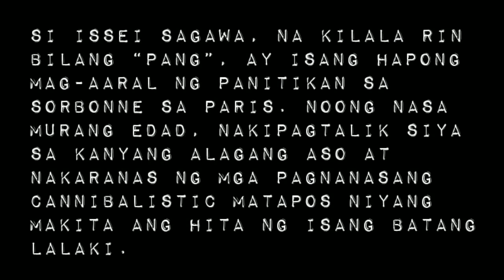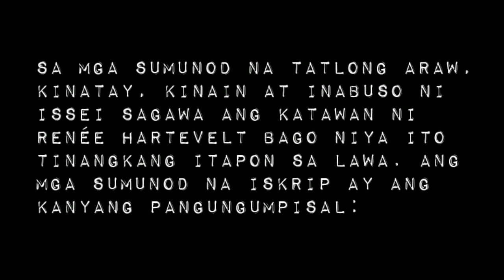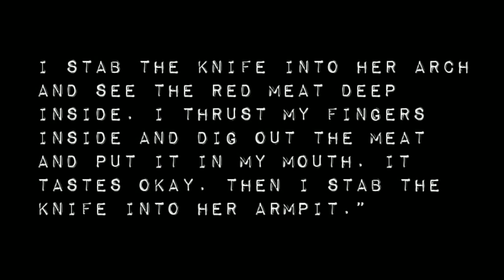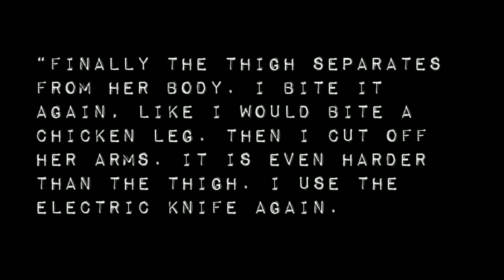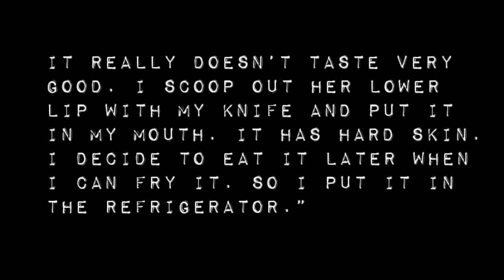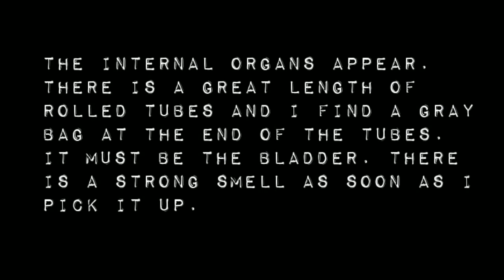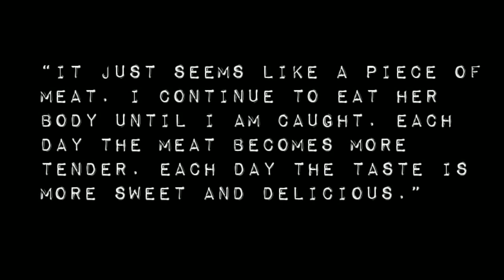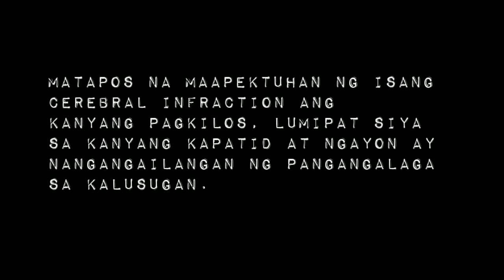ANG CELEBRITY CANNIBAL: ISSEI SAGAWA | CREPERUM TV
issei sagawa murdered and ate an innocent dutch woman named renée hartevelt.

issei sagawa, pumatay at kumain ng inosenteng dutch na babaeng nagngangalang renée hartevelt.

god bless!
yours truly, creperum tv.

this channel's owner claims no copyright to said content. we are a messenger and sharer of information and strives to verify, but cannot warrant the accuracy of copyrights or completeness of the information on this channel. if you have a complaint about something or find your content is being used incorrectly the channel's owner prior to making a copyright claim. any infringement was not done on purpose and will be rectified to all parties satisfaction.